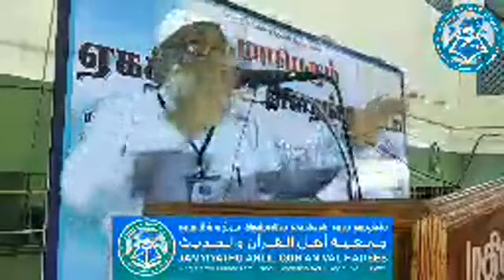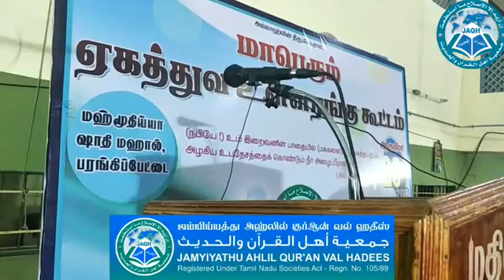தமிழக தெளஹித் எழுச்சியின் வரலாறு By-Sheikh Kamaludeen (Jamali, Madani)